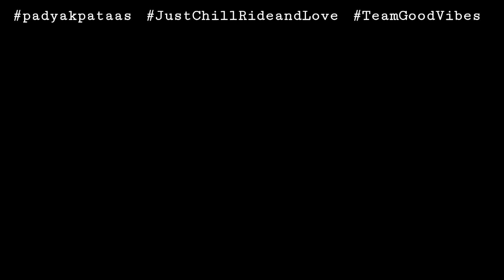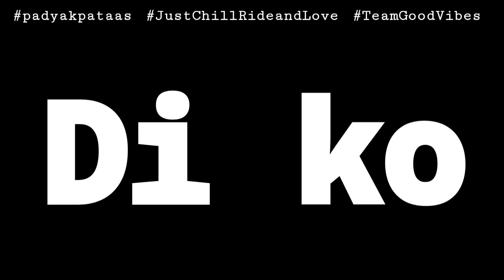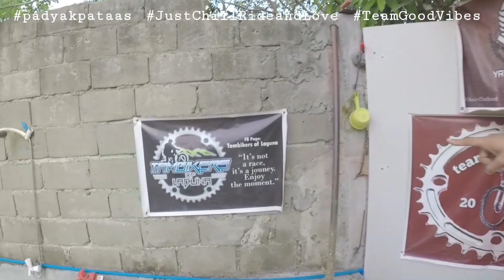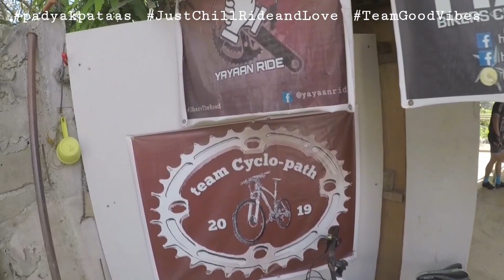CYCLING VLOG - PATPAT VLOG & CYCLONE PH (Part 1 RIDE TO Marcos Mansion Ride )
CYCLING VLOG - Patpat Vlogs - Cyclone PH (Part 1 RIDE TO Marcos Mansion Ride )

VLOGGER KAMI EH
sana mag enjoy kayo sa video na to.. may part 2 pa pala so yun na nga .
support cycling content creator mountain bike o road bike
next video collaboration with Patpat Vlogs and Cyclone PH part 2 tambike trail
salamat ..